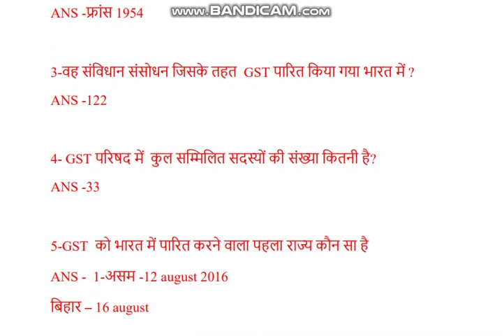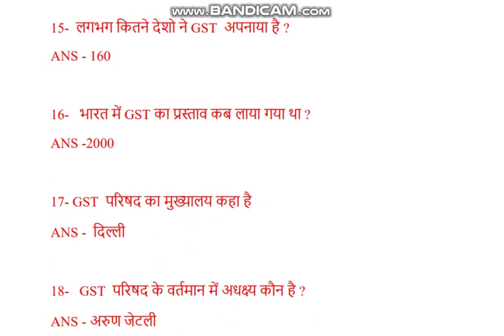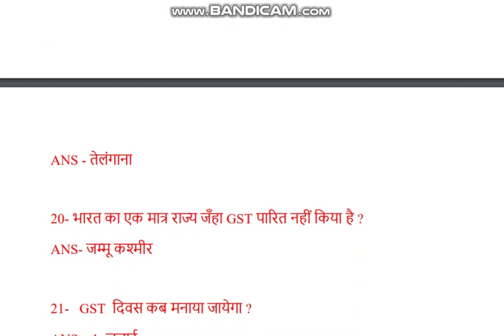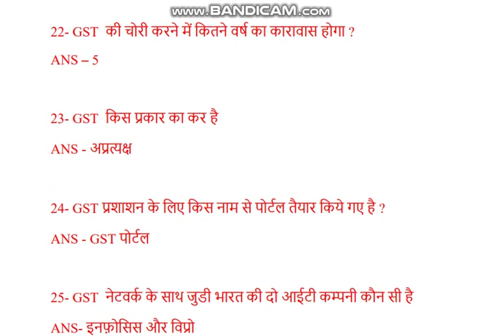G.S.T. IMPORTANT QUESTIONS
GST question for railway group d and alp and other state and cental government exam